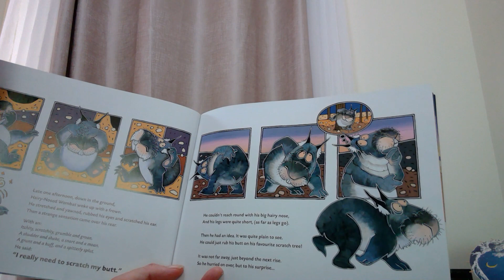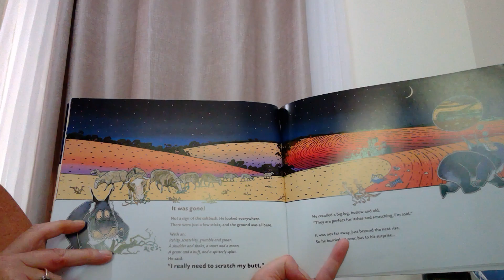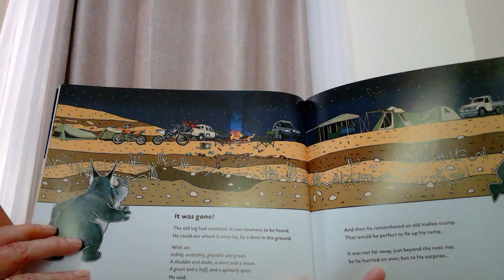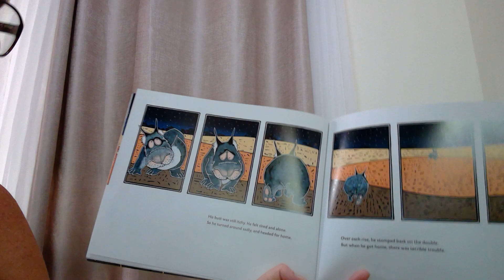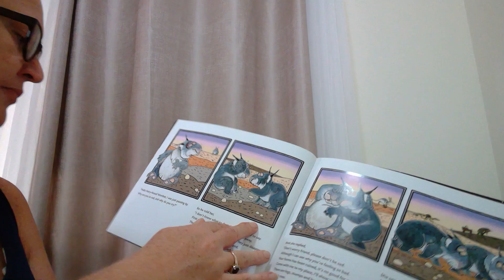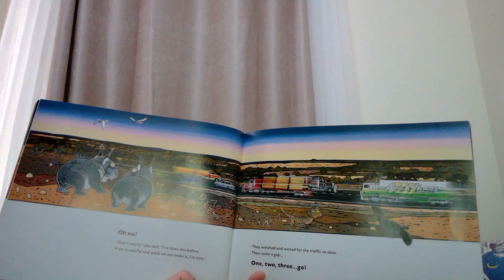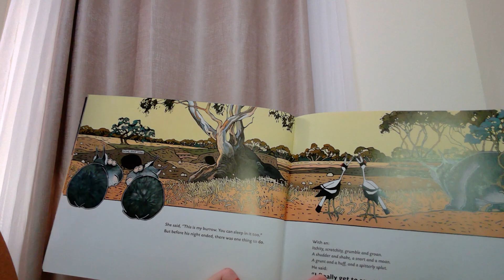Hairy Nose Itchy Butt by Elizabeth Frankel and Garry Duncan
Read by Jodi Dambergs to promote Environmental Awareness and Early Literacy.